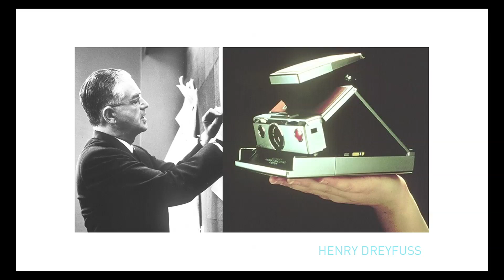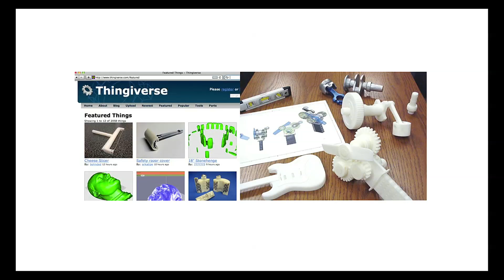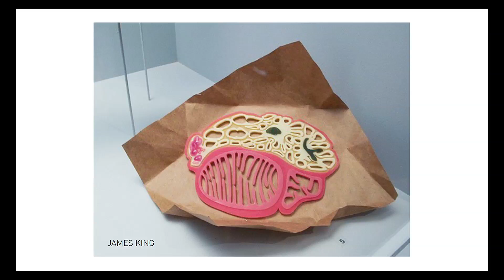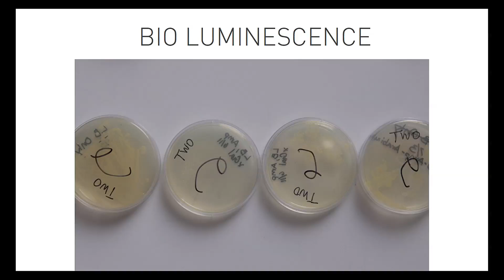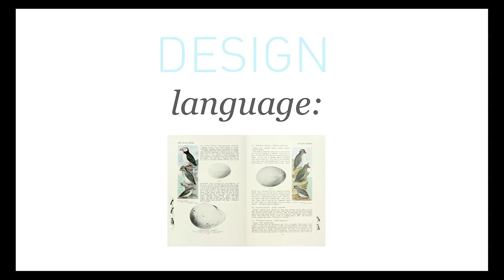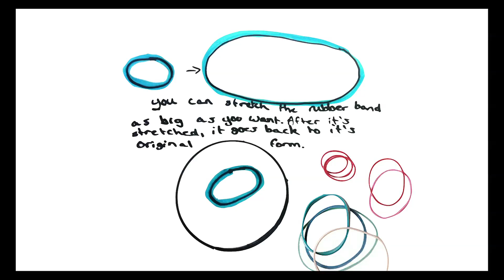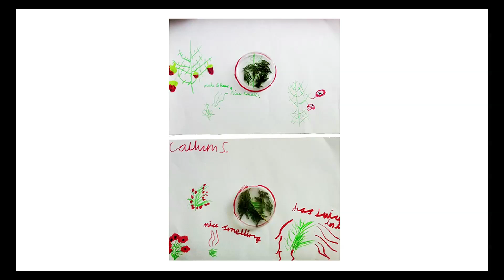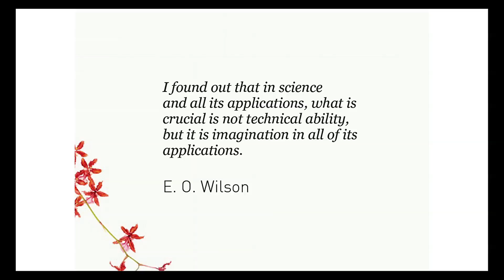Design of living things: Yasaman Sheri at TEDxBrussels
Yasaman Sheri is an Industrial Designer, formerly a Teaching Fellow at Singularity University and on the Board of Directors at Fluxmedia, Concordia University. She is interested in living technologies and synthetic biology as new models for manufacturing and material science. Emerging technologies and the fuzzy end of innovation is her passion, where she can dream up the future. She is an advocate of co-learning, co-design, and human centered design strategies and wants to see a world where what we make will be in constant communication with other living things.